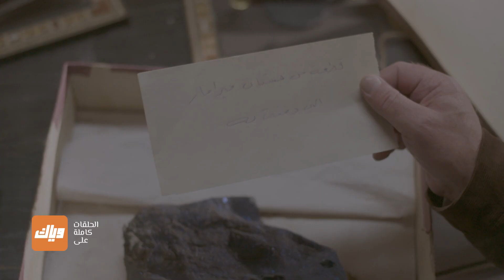مشهد جريء لسماهر !! مسلسل شارع شيكاغو - الحلقة 5 | وياك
Weyyak هل سيتمكن المحقق من كشف لغز مقتل ميرمار؟ الإنتاج الأصلي شارع شيكاغو متوفر مجاناً على وياك